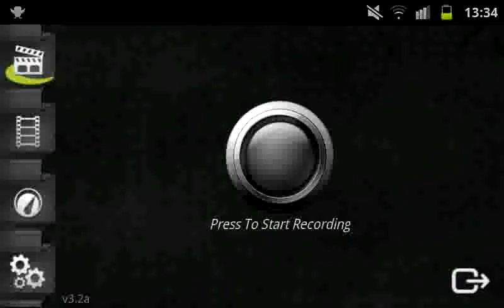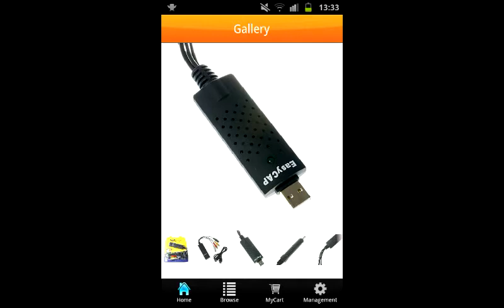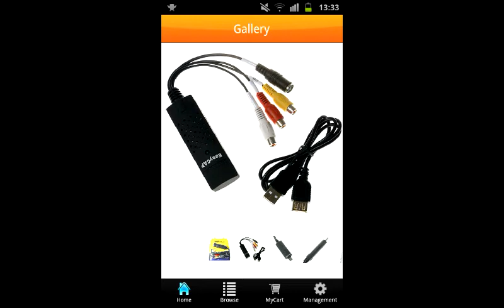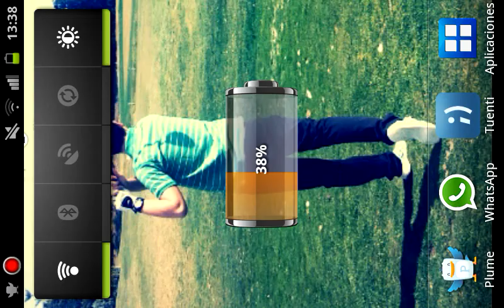Especial 500 subs !! Sorteo Capturadora EasyCap ! ( FINALIZADO )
Pasos a Seguir:

1- Darle a Me Gusta al vídeo
3- Comentar en el video : Participo